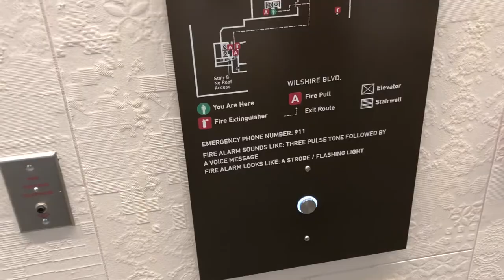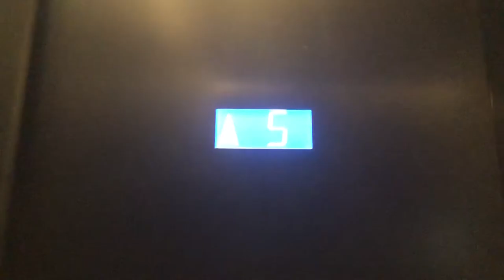Otis Elevators 25 and 26 @ Wilshire Grand Los Angeles, CA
The entire file is longer but I want to upload it as a complete video and I have no tools to do that.